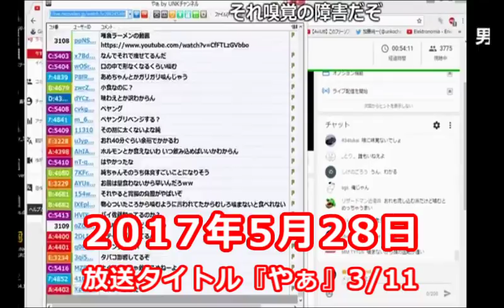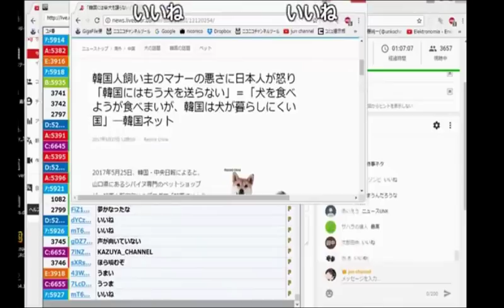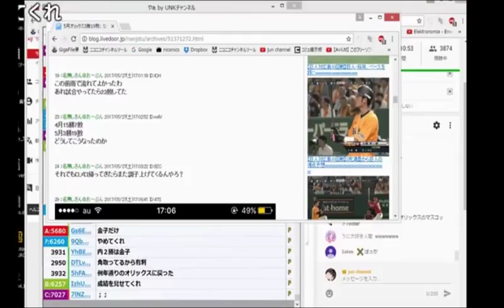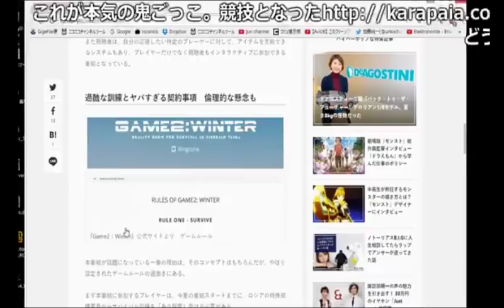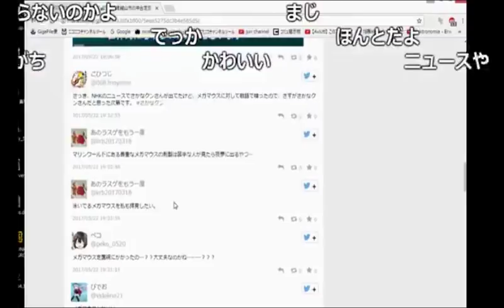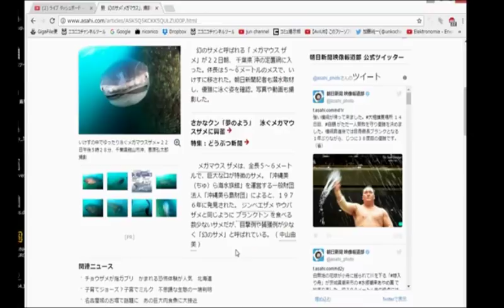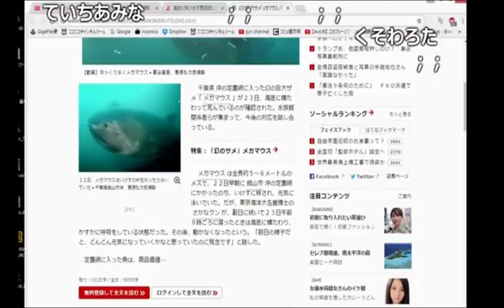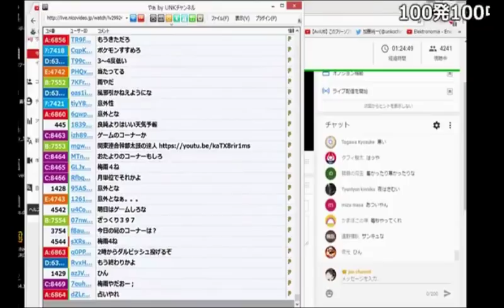ニュースUNK【2017/05/28】